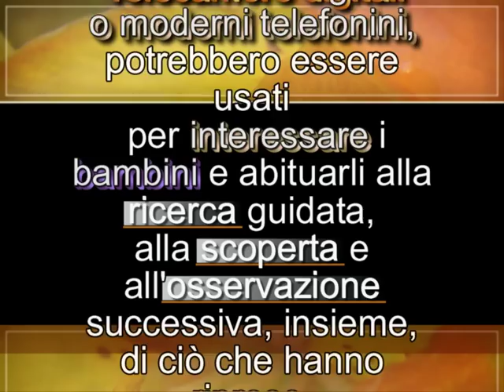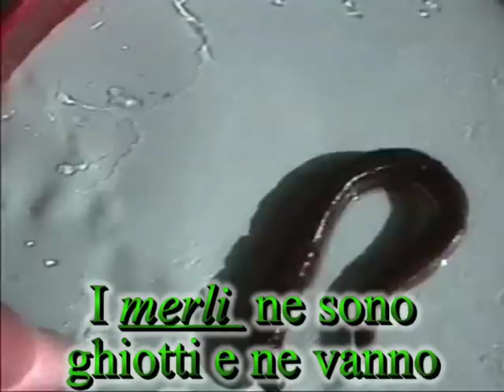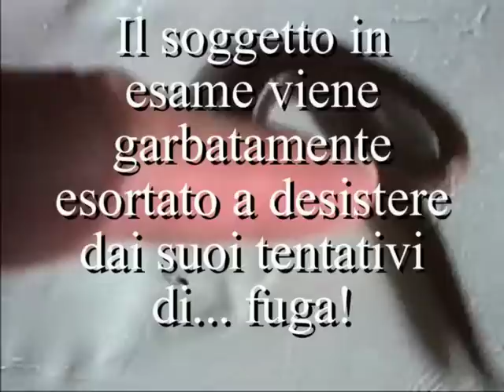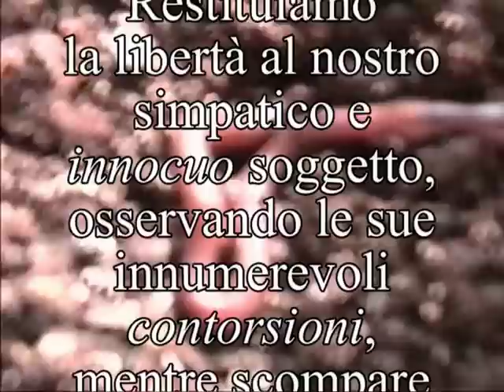Lombrico Esempio di scuola attiva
Un semplice innocuo lombrico può essere un'occasione per attenuare nel bambino la paura, modificando lo stato emotivo e quel senso di insicurezza provocato da tutto ciò che gli si avvicina: mosche, ragni, zanzare, insetti... É utile che i bambini facciano esperienze con quello che capita a portata d'occhio e non è consigliabile incutere paure ad ogni pié sospinto. Ho visto bambini che sbiancano di fronte a un ragnetto, che non sanno che pesci prendere di fronte a una farfallina, strilli che fanno accapponare la pelle di fronte a un... lombrico! "Chi ha paura d'ogni figura, inciampa nella sua ombra addirittura" Se alla paura poi si aggiunge la sensazione di schifo, di ribrezzo, di repulsione... peggiorerà nei bambini lo stato emotivo, l'insicurezza, la tensione costante per un pericolo inesistente e ingiustificato.